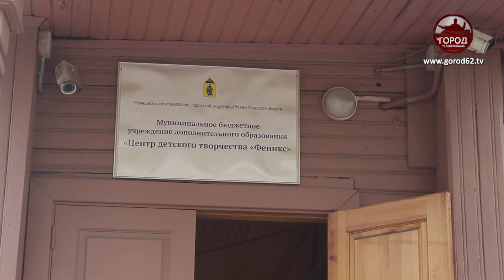Творят без отопления